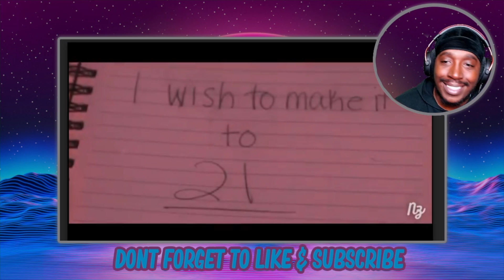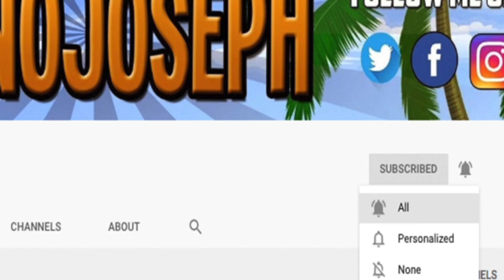Reaction To Zero The Kidd - 21 (Official Music Video)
STREAMING ON KICK NOW GANGY! KICK.COM/JOENOJOSEPH LINK TO ORIGINAL
Zero The Kidd - 21 (Official Music Video)

(Everyday)